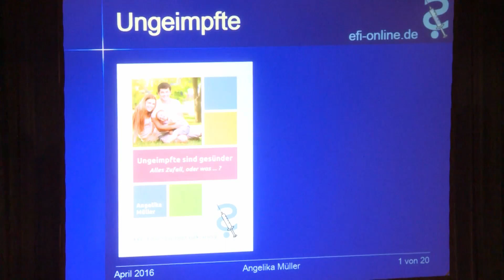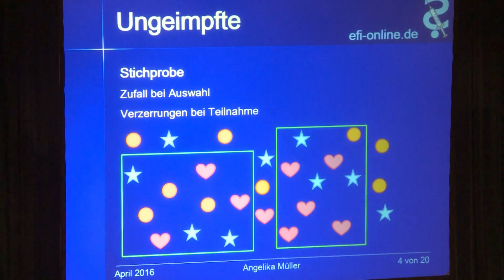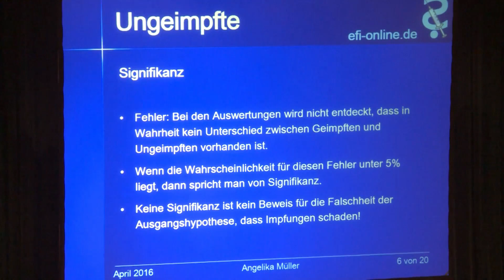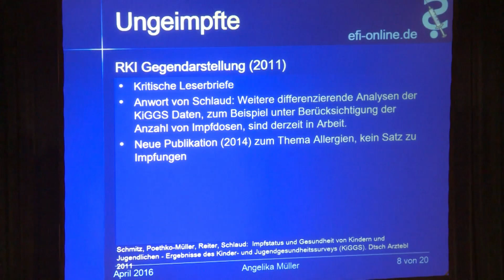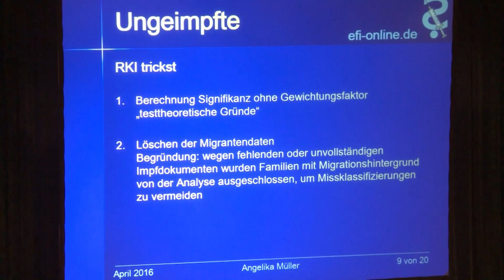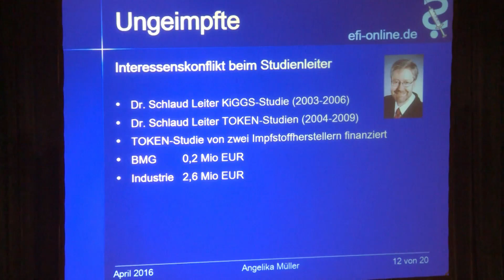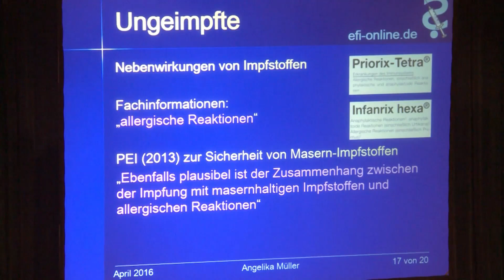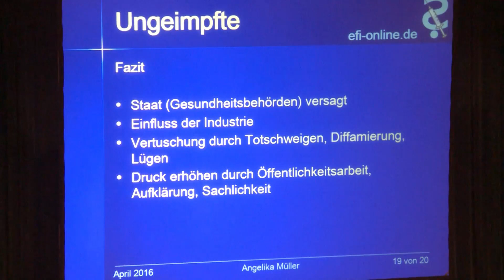Staatliche Studie KiGGS: Sind Gei*mpfte gesünder? (Vortrag von Angelika Müller 2016)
Vortrag von Angelika Müller auf dem 11. Stuttgarter I*mpfsymposium, 9. April 2016